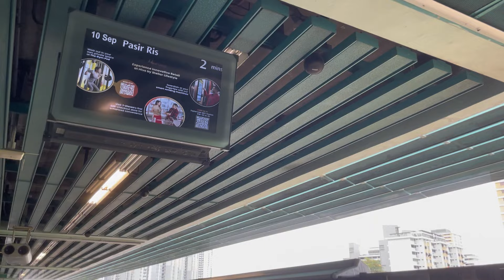A new arrival melody has heard on EW21 Buona Vista (Platform A & B)